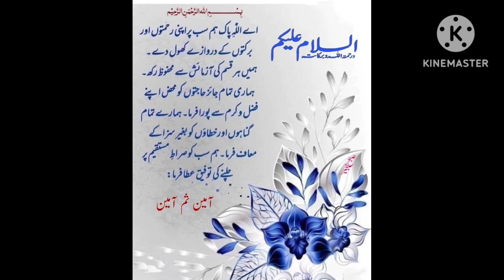Morning to evening routine| cooking & cleaning| going out| Day well spent Alhamdulilah❤️